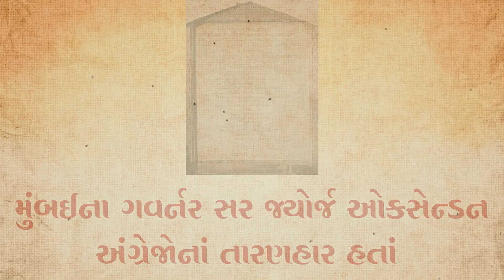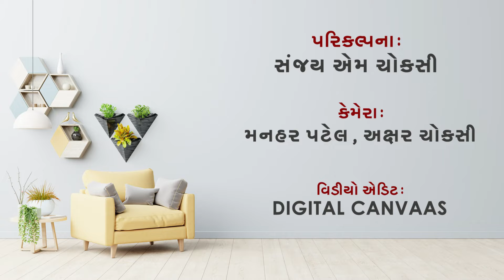મુંબઈના ગવર્નર સર જ્યોર્જ ઓક્સેન્ડન અંગ્રેજોનાં તારણહાર હતાં, Surat Khoobsurat Story 09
Armenian cemeteries
Dutch cemeteries
British cemeteries
Of Surat
artistic cemeteries in surat
Research on Surat's Cemeteries